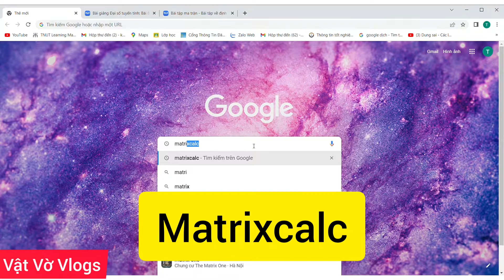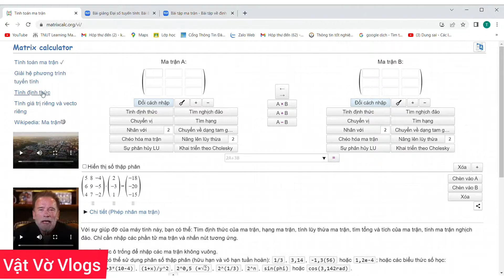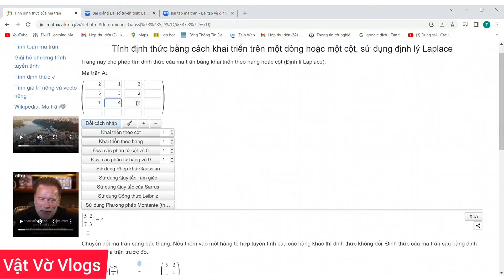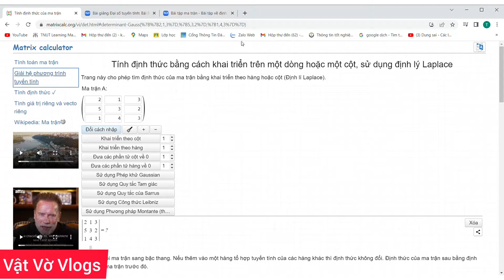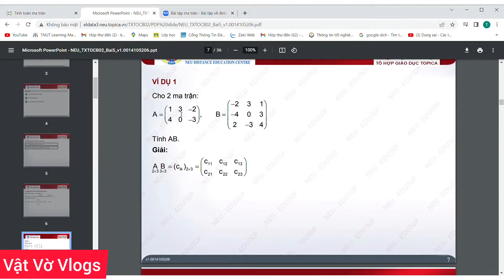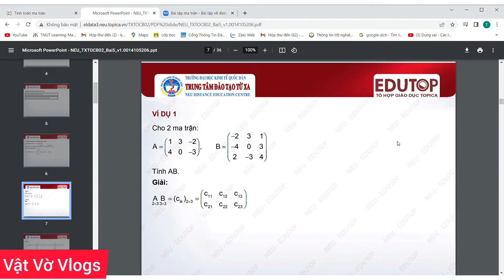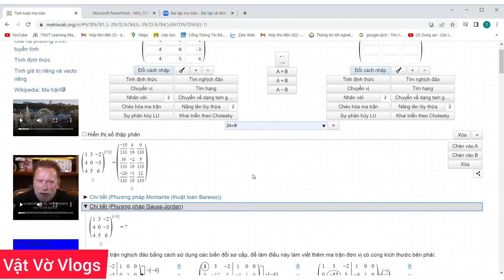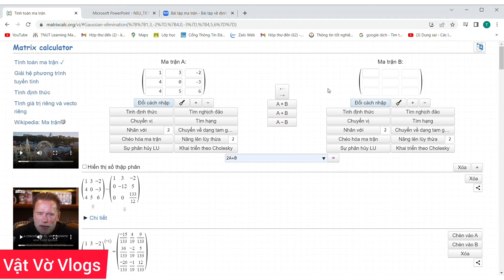Web giải toán cao cấp, toán về ma trận online